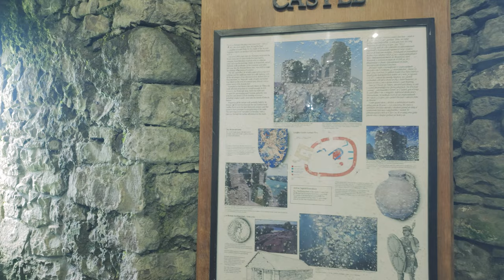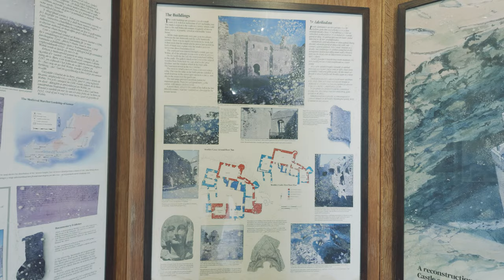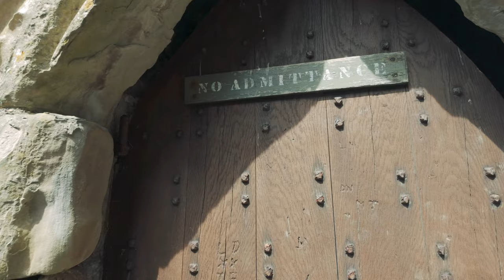Weobley Castle all to myself! ASMR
In this video I visited a lovely little castle in the Gower Peninsula - Weobley Castle. It is a castle with a beautiful view over Carmarthen Bay, you can see for miles! I was the only one visiting at this particular time of day, so I took the time to explore its alcoves, halls, and rooms.

The castle was built ~700 years ago by the De La Bere family, to entertain and schmooze with important people; there is a lot to suggest the castle had all the modern conveniences of its time, it would have been ostentatious and full of splendour in its prime.

There is also a watchtower, with battlement, which suggests although this place would have been extravagant, it would also have needed defending.

However, during the Glyndŵr rebellion, led by Owain Glyndŵr against the Kingdom of England in the 15th century, Owain managed to capture most of the main castles in Wales, and Weobley Castle was seriously damaged. Now it is a ruin, and curated as a reminder of the rich history of this area.